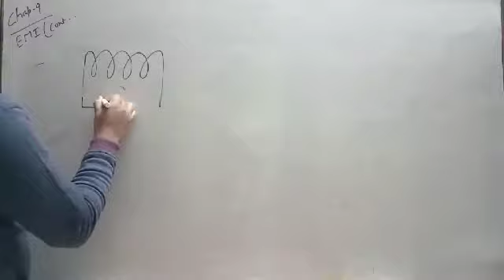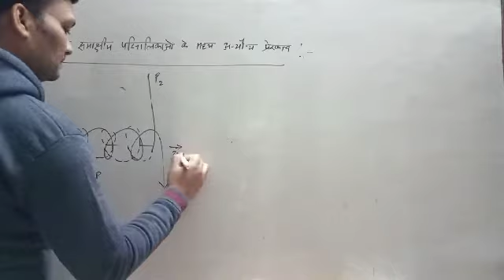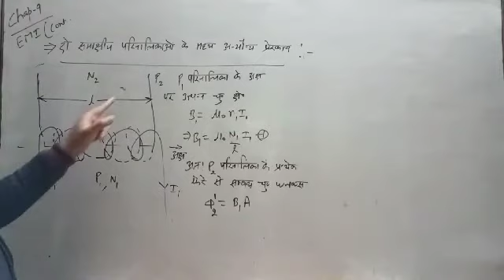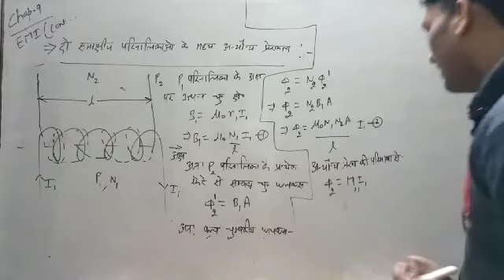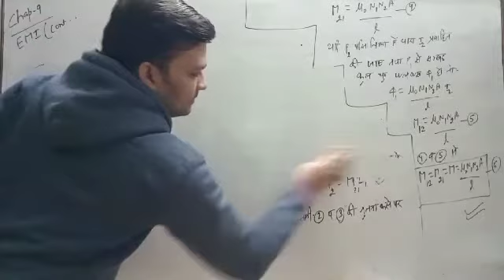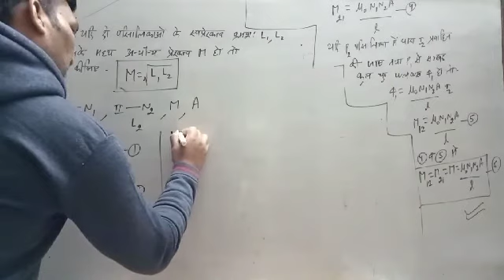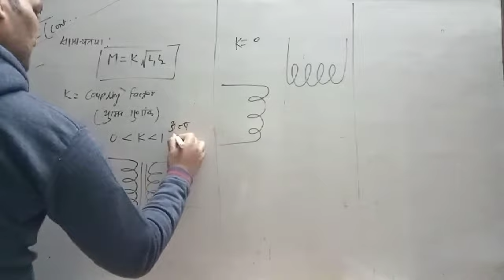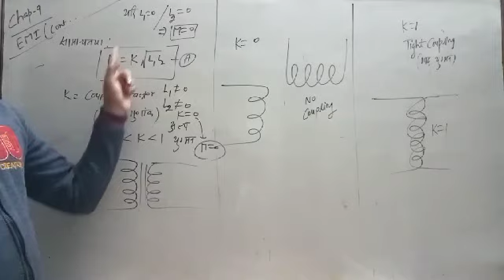12th physics / chapter - 9 / lect - 16